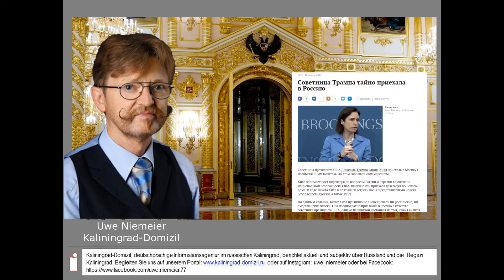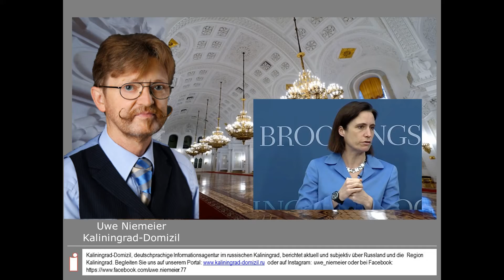Die nicht geheimen Geheimtreffen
Russische Medien informieren am Donnerstag, dass es zu einem Geheimtreffen mit Sondergesandten des amerikanischen Präsidenten Trump in Russland gekommen ist. Es handelt sich um die Beraterin des Präsidenten zu Fragen Russland und Eurasien im amerikanischen Sicherheitsrat, die geheim in das Land des Bösen gereist ist.

Uwe Niemeier
Bank: Sparkasse Südholstein
BLZ: 23051030
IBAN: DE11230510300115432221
BIC/Swift: NOLADE21SHO
Zahlungsgrund: Kaliningrad-Domizil-Infokanal